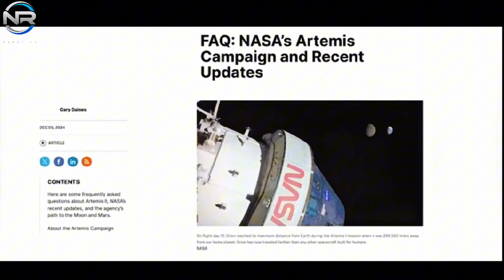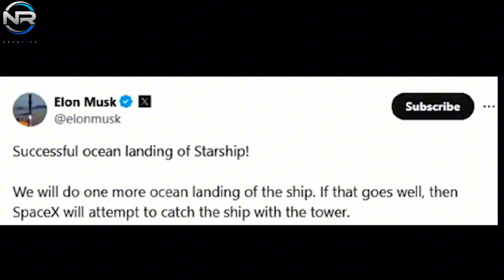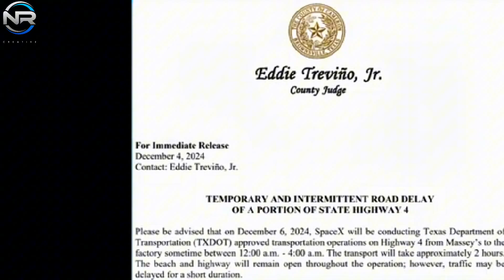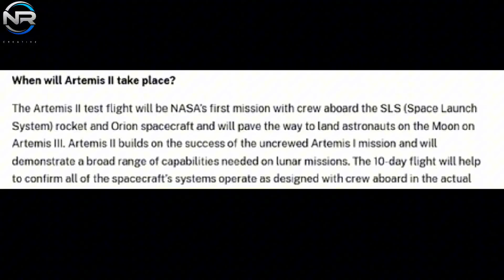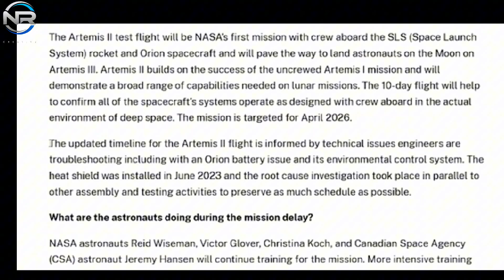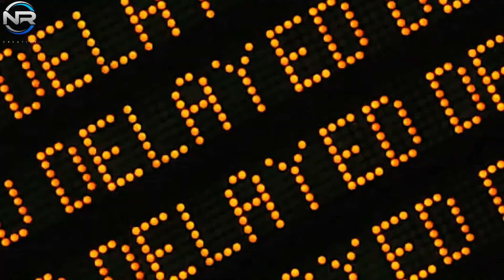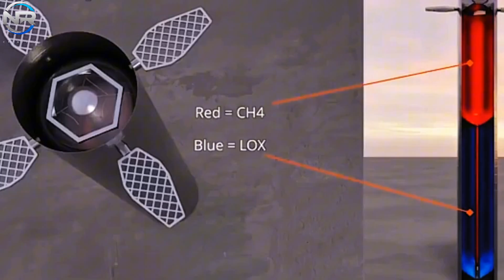Starship Flight 7 License Granted Faster Than NASA Planned!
Given that no substantial alterations are anticipated between the two flights, the FAA's impact on the timeline is marginal, thereby rendering the FCC's approval a pivotal element. SpaceX is swiftly advancing its efforts to prepare for a possible launch in December. Booster 14 successfully concluded its cryogenic testing and returned from Massey in early October. After a two-month interval, it is highly probable that it is now outfitted with engines and poised for final testing at the launch pad. The launch pad has predominantly been prepared for operational use since Flight 6, with only minor antenna-related complications persisting on the tower. On December 5th, the B-15 transport stand was successfully delivered to Mega Bay, while later that same day, B-14 was relocated to the entrance of the Bay. Transport-related road closures were slated for December 5th and 6th, and it is probable that the booster has now reached the launch pad. The testing schedule denotes activities on December 7th, 9th, and 10th, implying that cryogenic and static fire tests are imminent. This will strategically position B-14 for subsequent integration testing with Ship 33 in the near future. Vessel 33 has achieved noteworthy advancements as well. It has been returned from Massey over a month prior, presumably following the completion of the engine installations. The vessel is slated to engage in static fire testing at Massey next week prior to its transport to the launch pad. Should these steps advance without interruptions, integration testing may take place in mid-December, facilitating a launch by month’s end. Should SpaceX adhere to this schedule, Flight 7 may take to the skies in the fourth week of December, signifying the fifth Starship flight of 2024. A launch scheduled for December 24th would not only create a remarkable Christmas Eve experience but also signify an enhancement in turnaround efficiency, occurring a mere 35 days after Flight 6 on November 19th. This would exceed the 37-day interval observed between Flights 5 and 6, indicating a sustained advancement in launch frequency. The forthcoming mission is pivotal for the Starship program, as it entails an endeavor to capture the super heavy booster and execute a controlled vertical landing of the spacecraft. Achieving success would signify a substantial advancement, thereby strategically positioning SpaceX for a bold 2024.